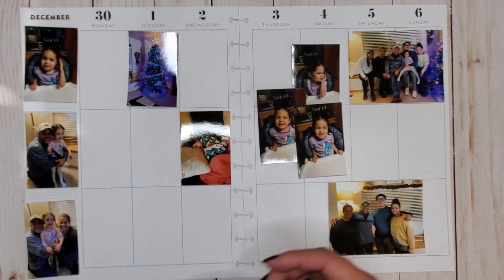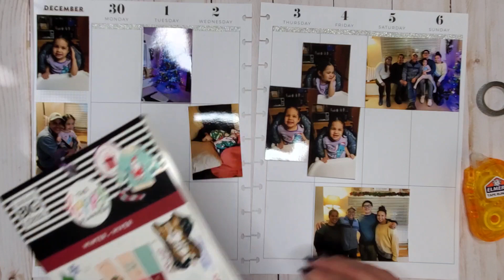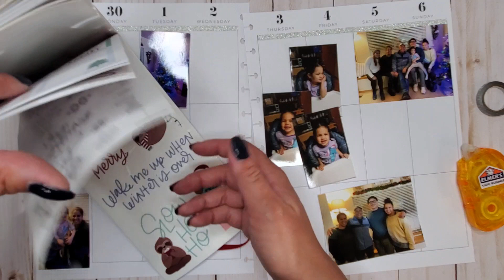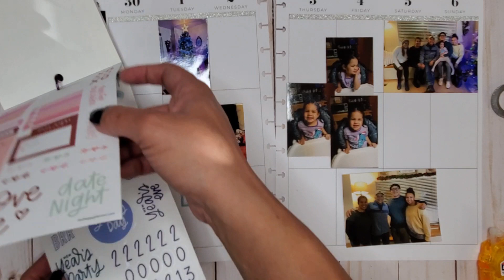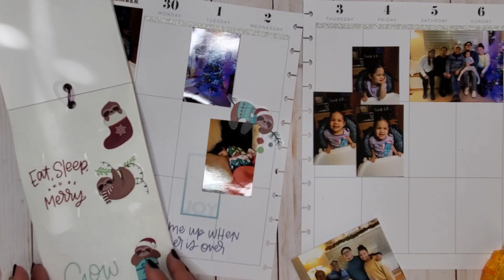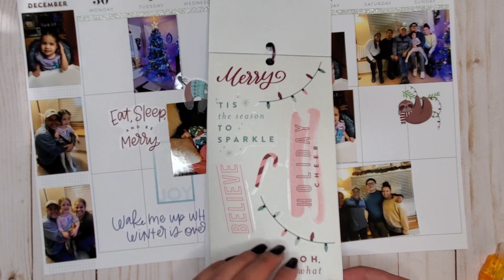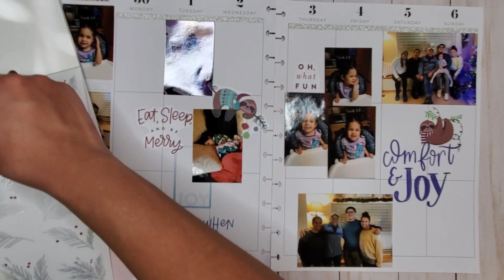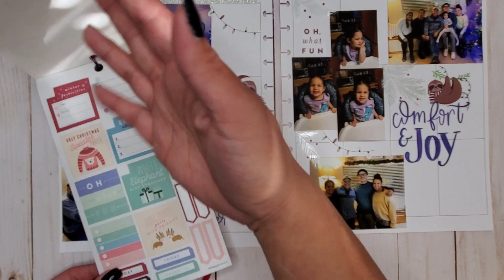Memory Plan With Me | November 30th-December 6th | BIG Vertical Happy Planner